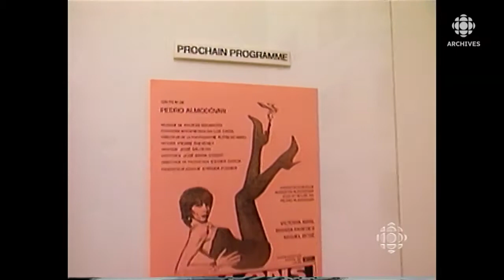«Ciminima», un vrai cinéma maison!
Le plus petit cinéma de Montréal dont seuls les cinéphiles initiés connaissent l’adresse!
Source : Montréal ce soir, 19 juin 1997
Journaliste : Paul Toutant
Animatrice : Pascale Nadeau